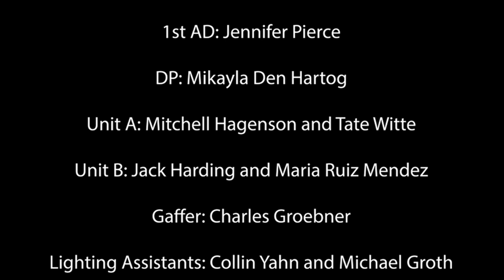Akhirat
This is a project I got to produce and edit as a final project in my Advanced Video Production class at MNSU Mankato. This project also won the 2023 Film and Media Studies Student Showcase at MNSU.